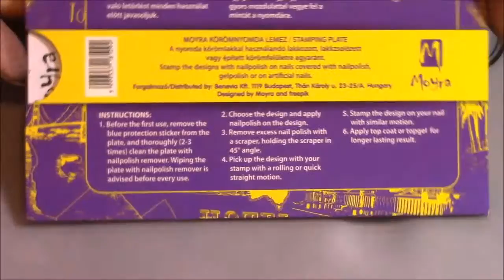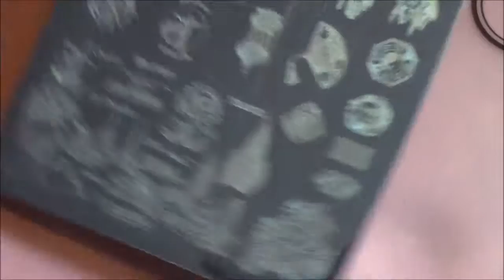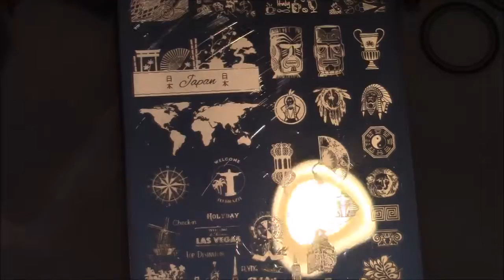MOYRA PLATE 01 GLOBETROTTER 01| NAIL ART 4 U